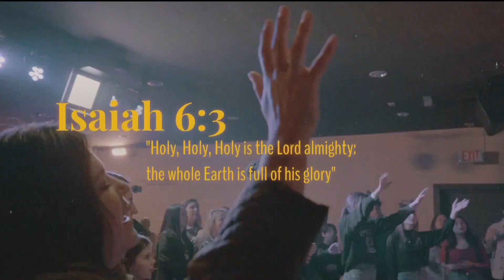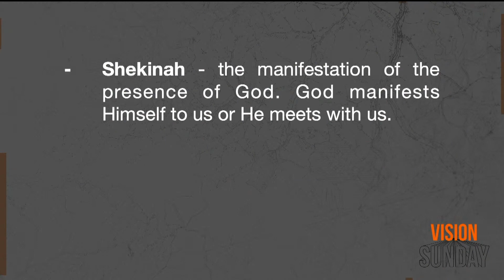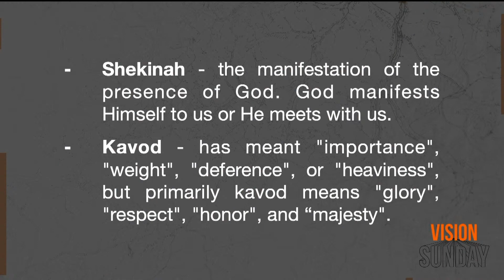Vision Sunday // Pastor George Molina